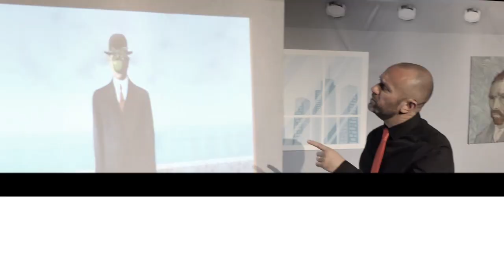Agents doublement secrets - comédie magique familiale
Comédie magique familiale par la compagnie Sens en éveil, compagnie spécialisée dans le spectacle jeune public et très jeune public